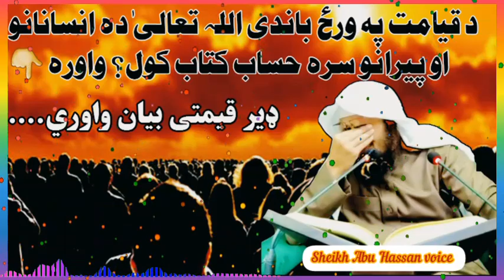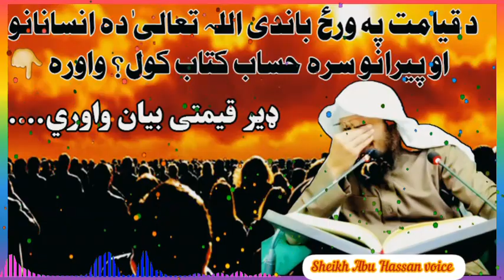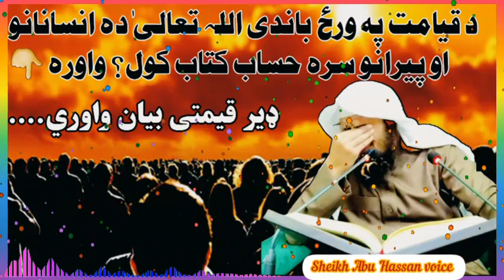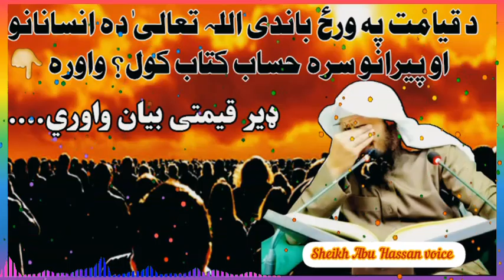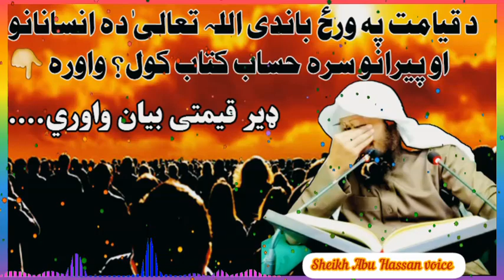Allah's reckoning on the Day of Resurrection || Sheikh Abu Hassan new Pashto bayan 2023.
Welcome Sheikh Abu Hassaan Voice in channel

It's Sheikh Abu hassaan voice production we allow you reuploading our video on any site but make sure that the videos contain our logo.

naat
sheikh aminullah peshawari
swati
abdul hameed bayan
pashto naat
sheikh abdul manan
shaikh abdul hameed
Shaikh abdul hamid
Bayan pashto
abo hassan swati 2022
new bayan shekh abu hassan swati
abu hassan
abu hassan
hassan swati new bayan
pushto bayan sheikh Abu Hassaan Swati
pashto bayan by  sheikh abu hassaan swati
sheikh Abu Hassaan
sheikh ishaq Salafi
sheikh ishaq Swati
sheikh ishaq Salafi Swati
sheikh sawati
poshto bayan sheikh Abu Hassan
poshto bayan sheikh Abu hassaan ishaq Swati
Abu hassan Salafi swati
sheikh Abu Hassaan media
sheikh Abo hassaan Swati
sheikh Abo hassaan ishaq Swati
Sheikh Abu Hassan Media
sheikh abdul hameed pashto bayan 2021
sheikh abu hassan swati
bayan pashto
sheikh ameenullah peshawari new bayan
abo hassan swati 2020
Pashto Swalat Jawabat
sheikh abu hassan tilawat
sheikh abu hassan bayan
sheikh abu hassan about tariq jameel